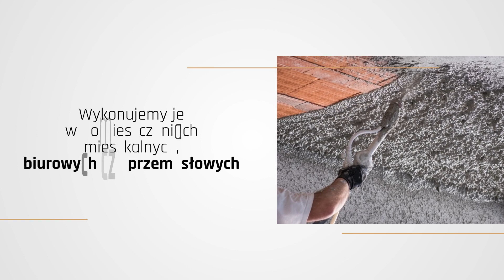Tynki Stęszew Tom-Bau Angelika Wojciechowska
tynki maszynowe cementowe, cementowo-wapienne, gipsowe to główny obszar działalności firmy Tom-Bau. Wykonuje je w pomieszczeniach mieszkalnych, biurowych czy przemysłowych, dla małych oraz dużych powierzchni ścian i sufitów. Nowoczesna technologia pozwala na skrócenia czasu tynkowania o ponad 30% oraz oszczędność materiału. Ponadto firma oferuje malowanie natryskowe pomieszczeń i klatek schodowych, w tym pierwsze malowanie, oraz maszynowe układanie posadzek betonowych niezależnie od kubatury budynku. Do prac wykorzystywane są nowoczesne urządzenia oraz materiały zapewniające solidność.

O szczegóły oferty pytać można telefonicznie.